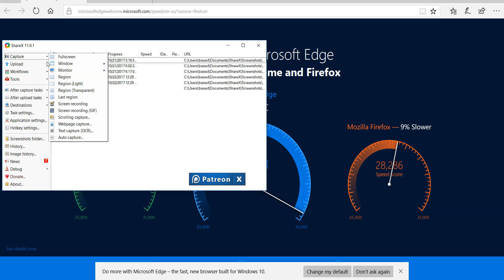MINECRAFT VLOG #2 - NEW WORLD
Part 2 of Targeted coming soon